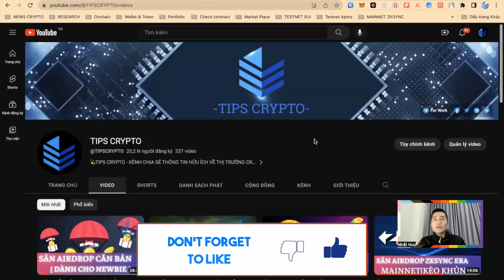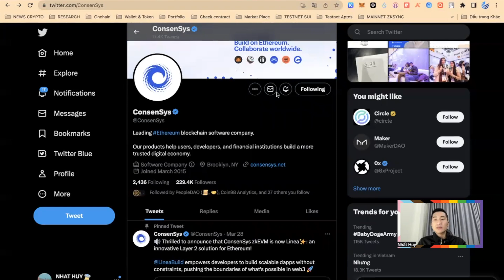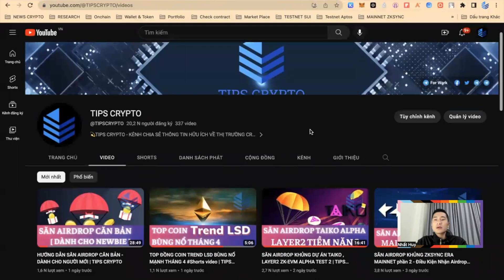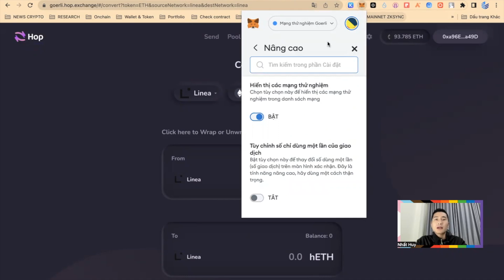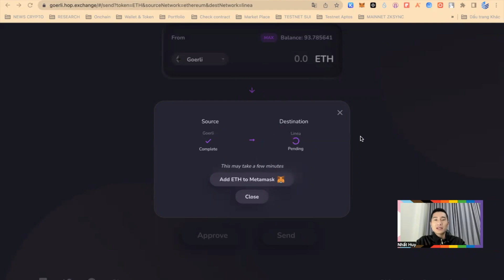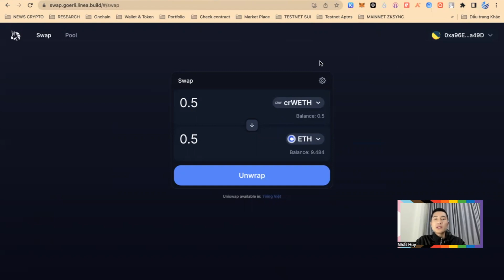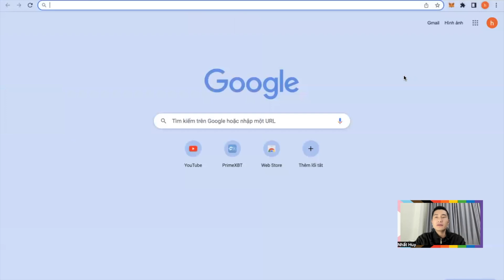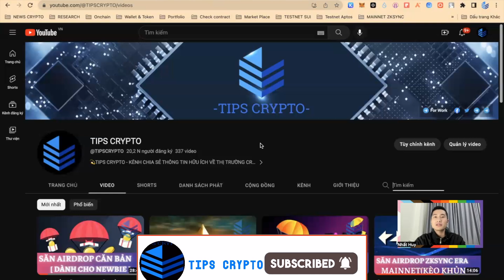SĂN AIRDROP KHỦNG LINEA CONSENSYS METAMASK - TIPS CRYPTO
🔥Đăng kí OKEX Nhận Ngay MysteryBox và giảm 25% fee giao dịch
✓Sàn giao dịch Crypto TOP Thế Giới
✓Phí giao dịch thấp
✓Support cực nhanh, uy tín và an toàn
✓Nhiều chương trình Bonus và Ưu đãi cho người đăng kí mới.